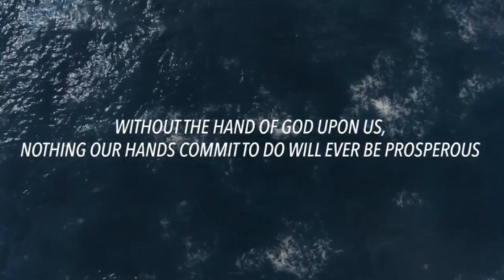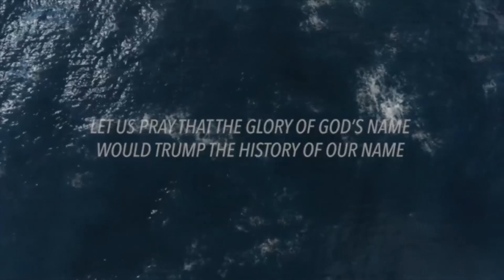No Pain No Gain | Matthew Maher